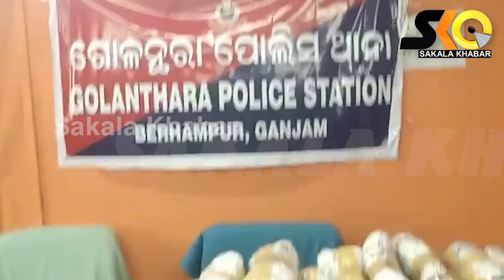୩ କେଜି ସୁନା ସହ ୧୫୦ କିଲୋ ରୂପା ଜବତ କରିଛି ବ୍ରହ୍ମପୁରର ଗୋଳନ୍ଥରା ଥାନା ପୋଲିସ ||sakala khabar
୩ କେଜି  ସୁନା ସହ ୧୫୦ କିଲୋ ରୂପା ଜବତ କରିଛି ବ୍ରହ୍ମପୁରର ଗୋଳନ୍ଥରା ଥାନା ପୋଲିସ